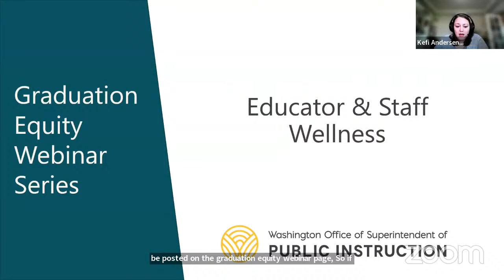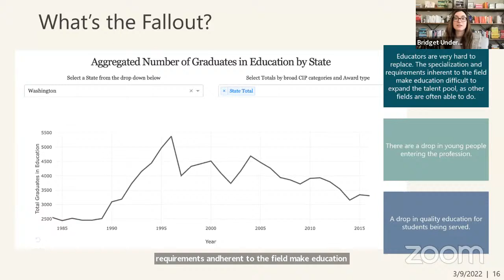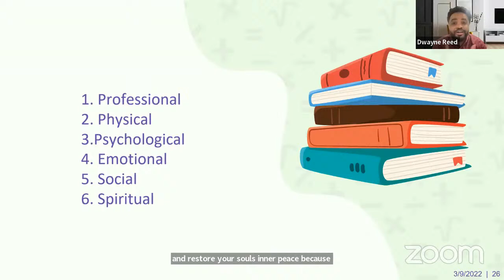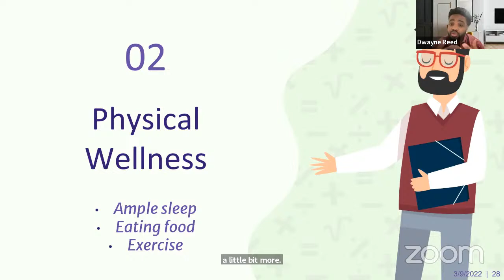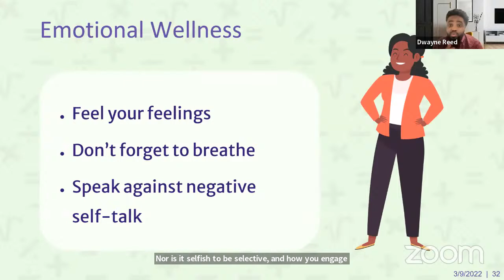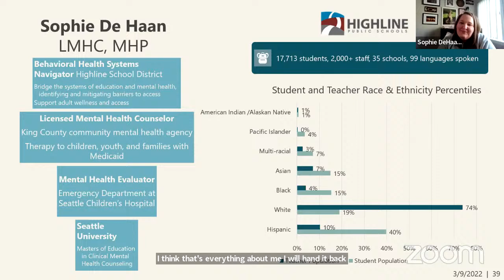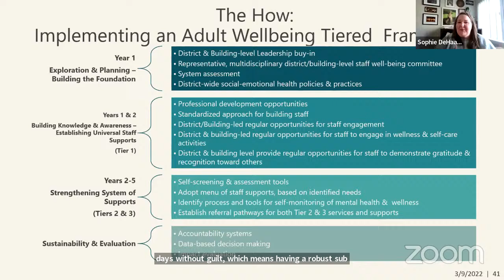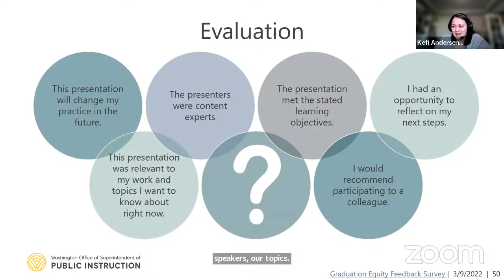Graduation Equity Webinar: Educator and Staff Wellness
Dena Simmons once said, "No one really learns well when teachers are stressed and burned out, which is why I say a stressed and burned out teaching force is an equity issue. If we believe in equity and if we want our students to do well, we have to ensure our educators are doing well too." It's extremely hard to strike the right balance as educators are asked to go above and beyond and also apply self-care. How can we set up our systems so that educators know that they're valued? We're bringing you social justice educator Dwayne Reed to talk about his ideas on how our schools can authentically in engage educator and staff wellness. We'll also have with us Maike & Associates and Highline Public Schools to talk about the supports they've innovated for educator care in Washington during the pandemic and hits and misses from their work, as well as thoughts behind it. We'll be offering free Clock Hours for participation.

Our presenters include:

Dwayne Reed, Author, Dean & Educator at Chicago Public Schools
Michelle Maike, Owner & Director, Maike & Associates
Megan Osborne, Research Associate, Maike & Associates
Sophie DeHaan, Behavioral Health Systems Navigator, Highline Public Schools
Bridget Underdahl, Project AWARE Program Supervisor, OSPI

About
Graduation Equity Webinars help growth minded educators and education advocates to learn from education leaders who are closing opportunity gaps. Using OSPI data and experience from Washington schools, Graduation Equity webinars reveal the systems that drive success, an equity focus, and the key strategies that are getting students to graduation. Graduation Equity Webinars were designed for leadership teams to highlight best practices with strategic real school examples.